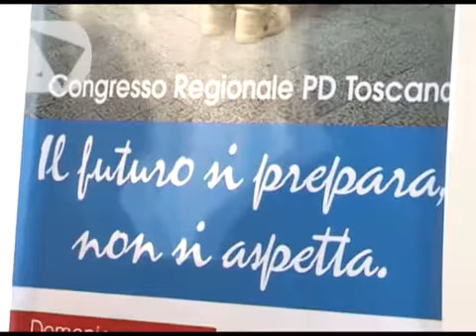IL PD TOSCANO RICOMINCIA DA DARIO PARRINI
Nel suo discorso Parrini ha pèiu' volte ringraziato Matteo Renzi, augurandogli buon lavoro per l'incarico da premier fra gli applausi del pubblico. Parrini ha anche citato due volte il presidente della Regione Enrico Rossi che era intervenuto poco prima. Fra le priorità indicate dal nuovo candidato, l'innovazione tecnologica delle aziende e la lotta alle rendite.